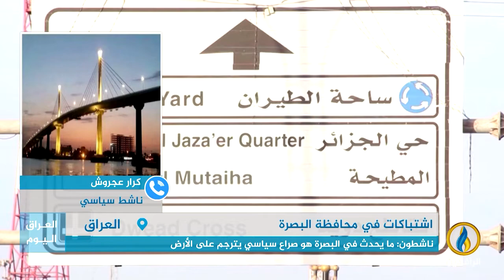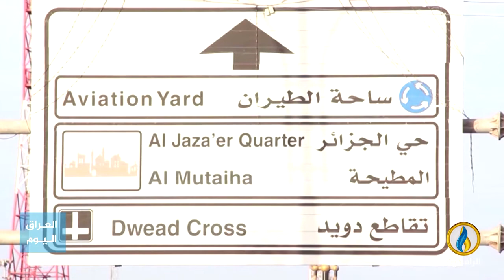مداخلة كرار عجروش بشأن الاشتباكات التي شهدتها محافظة البصرة بين عناصر الميليشيات